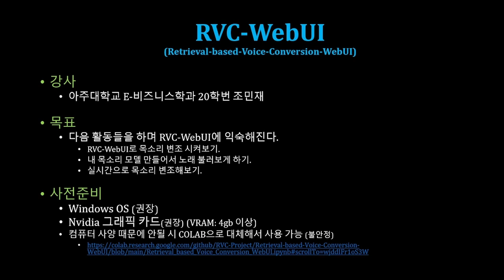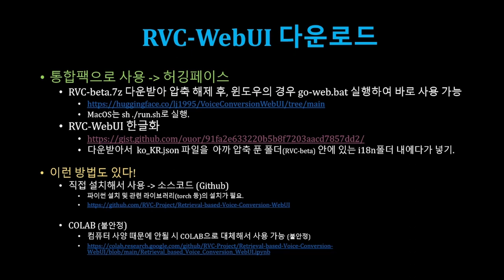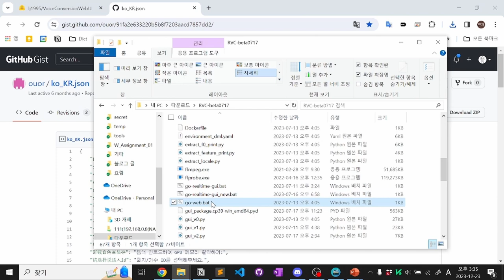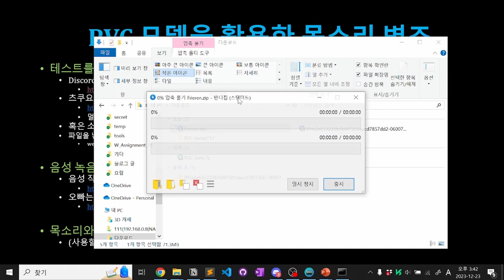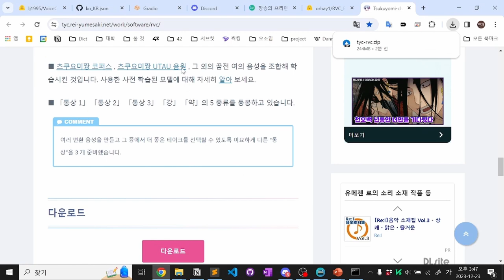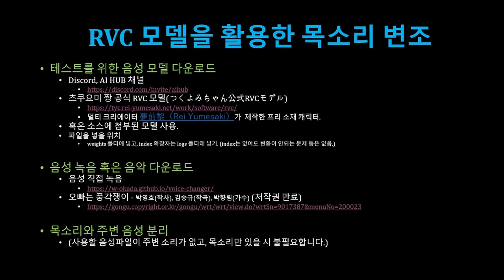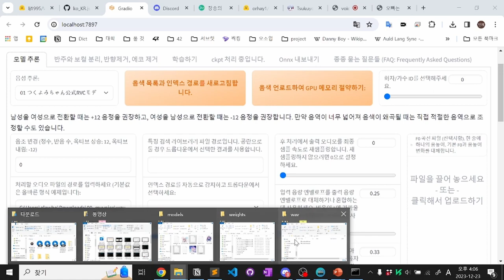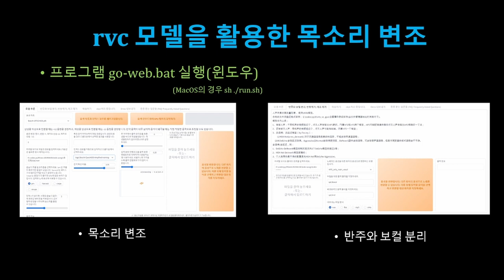[SWTT] RVC-WebUI를 활용해서 목소리 변조, 반주와 보컬 분리, 실시간 목소리 변조, RVC 모델 생성해보기 (1/2)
[SWTT] RVC-WebUI를 활용해서 목소리 변조, 반주와 보컬 분리, 실시간 목소리 변조, RVC 모델 생성해보기
강사: 아주대학교 E-비즈니스학과 조민재
사전지식: 윈도우 PC 기본 활용

[츠쿠요미 짱 공식 RVC 모델(つくよみちゃん公式RVCモデル)]

사용한 목소리
■声：つくよみちゃん公式RVCモデル（조민재の声を変換）
■음성: 츠쿠요미짱 공식 RVC 모델 (조민재의 목소리 변환)